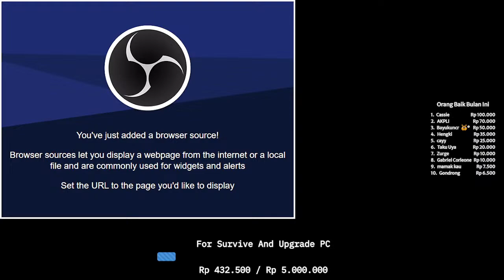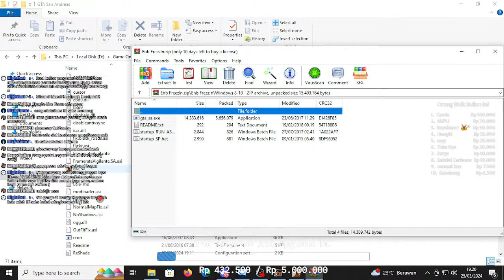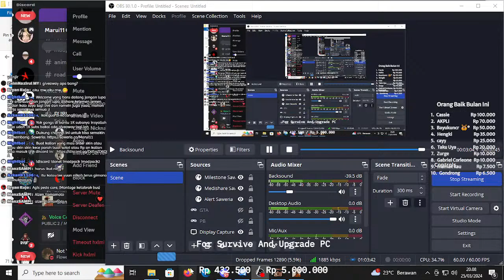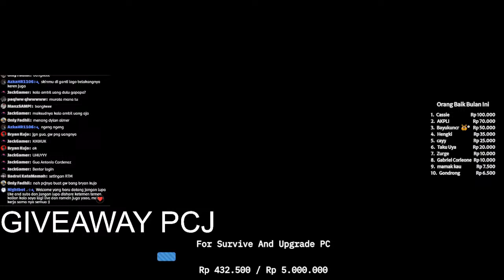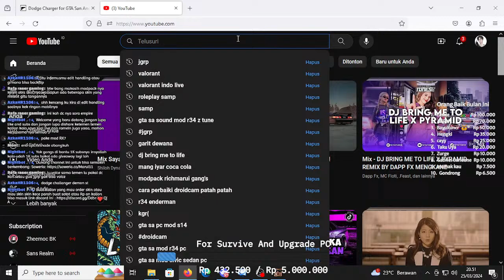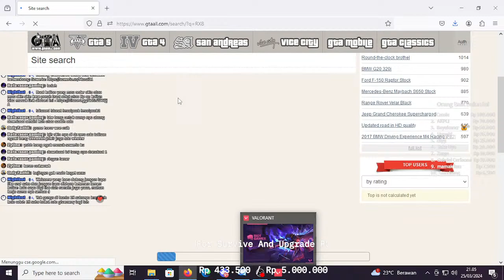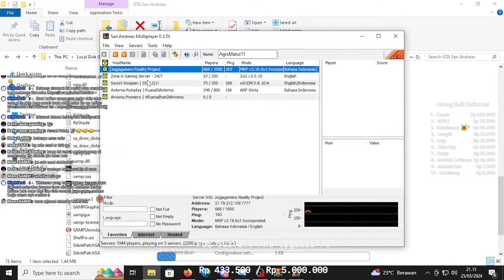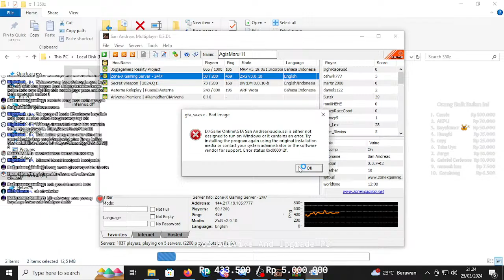[LIVE JGRP & Random Game 2024 ] Day 159 In Warnet | Live Ramadhan Day 14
Makasih yang udah like and subs dan juga udah share.
Donasi:
Mediashare On Ma Gang's
CMD Nightbot: !discord !donet !modpack !modpack2
Buat kalian yang mau skin skin kece atau mau order skin bisa masuk discord ini

Pertambahan Waktu Subathon :
1. 1000 : 5menit
2. 5000 : 25menit
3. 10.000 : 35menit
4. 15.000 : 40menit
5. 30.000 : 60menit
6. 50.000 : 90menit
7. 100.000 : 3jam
Penting dan kalian wajib membaca sebelum bergabung dan bermain di JGRP!

Players:  000 / 1000
Ping:     0
Mode:     MRP v3.18.0u1 Thousand